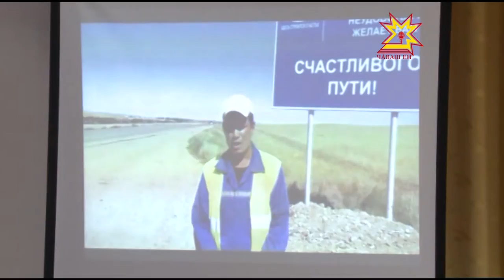Михаил Игнатьев строительство предприятийĕсенче пулчĕ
Çулсерен çурла уйăхĕн иккĕмĕш вырсарникунĕнче Раççейре строительсен кунне паллă тăваççĕ. Çак тытăмра тăрăшакансемпе паян   Республика Пуçлăхĕн тивĕçĕсене вăхăтлăха пурнăçлакан Михаил Игнатьев  тĕл пулчĕ. Вăл  ĕçлĕ çул çÿревпе икĕ предприятине çитсе курчĕ.